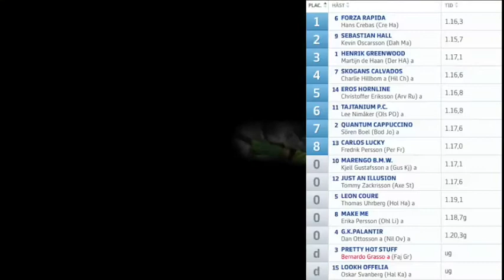Hans Crebas och Forza Rapida segrar på Kalmartravet 22 sept. 2017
Tränare: Hans Crebas - Hästskötare: Daniel Eliasson/Tilly Swaerdens